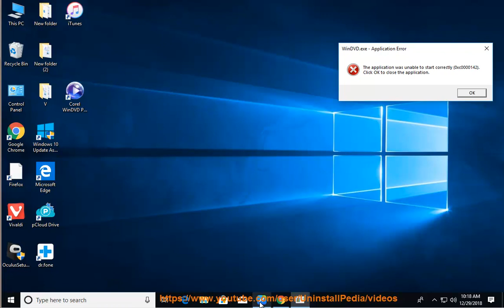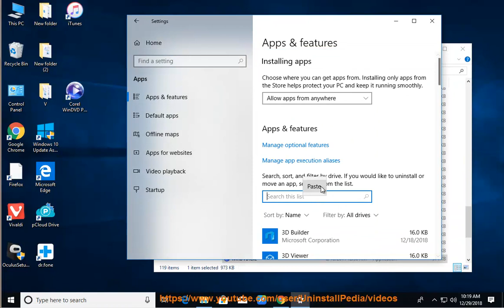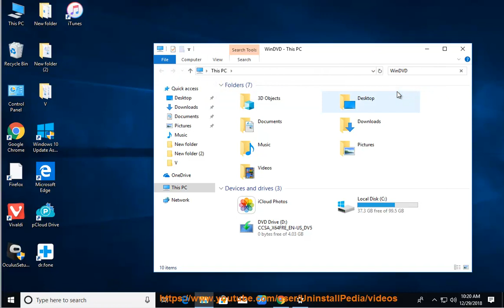Uninstall Corel WinDVD Pro 11 in Windows 10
Tutorial: Uninstall Corel WinDVD Pro 11
Info: If you just could not complete the full uninstall of it, you are welcome to TRY this smart Windows uninstaller@